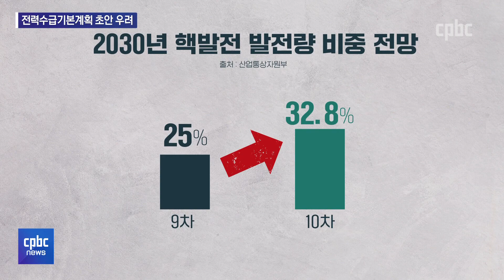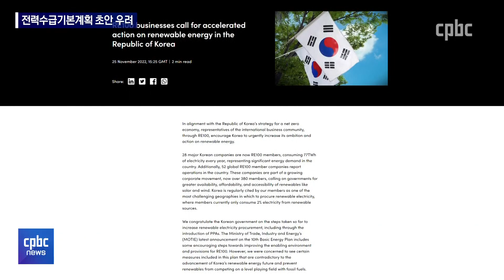'재생에너지 후퇴' 전력수급기본계획···"재수립 필요"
올해 8월에 공개된
제10차 전력수급기본계획 초안을 두고
우려의 목소리가 나오고 있습니다.

핵발전 비중이 늘어나고
재생에너지 비중은
당초 목표보다 줄었기 때문입니다.

국제사회의 기후위기 대응에
역주행한다는 비판이 나옵니다.

장현민 기자가 보도합니다.

후원문의, 매일미사 지향 신청 : 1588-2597
카카오톡 플러스친구 : cpbc TV